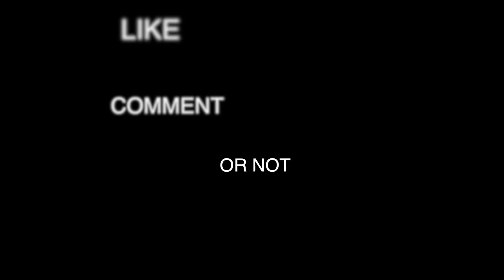Finding my way to Brighton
I was thinking about moving to brighton and since I use my bicycle for transportation, I need to be able to get back and forth to work safely.  In this vlog I try to find a path up to Brighton, rather unsuccessfully.